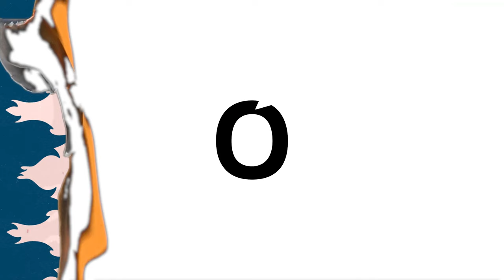CÓMO se HACEN tus LIBROS FAVORITOS con Belén García (Ed. Barrett) | Mejor que arder 2x05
¿Cómo es el día a día en una editorial independiente? ¿Se puede vivir de ello? ¿Qué se tiene en cuenta a la hora de publicar un libro?

Estos y otros secretos son los que nos ha contado Belén García, jefa de prensa de la 'Editorial Barrett', además de organizadora de la Andalucía Reader Con (ARC), un evento que une a los jóvenes con la literatura. La pregunta es: ¿qué lee la gente joven?

Un capítulo en el que hablamos sobre qué pasó con 'Panza de Burro', el libro de la escritora Andrea Abreu que ya lleva más de. muchos, muchos ejemplares vendidos para suerte de Barrett. La editorial más atrevida del momento.